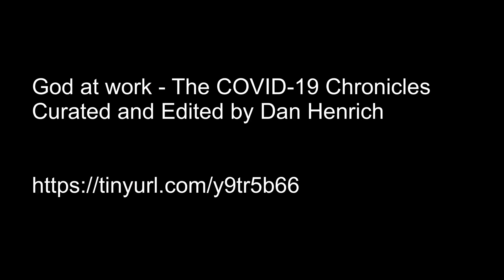God at Work COVID-19 Chronicles Haiti - Elionel Cirpris